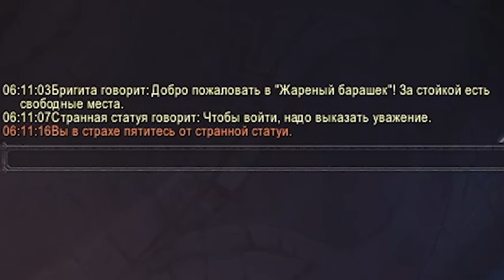Полное выполнение всех дней тайн Азерота | World of Warcraft: DragonFlight 10.1.7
00:00 - День 1
02:10 - День 2
05:40 - День 3
06:30 - День 4
07:50 - День 5
08:55 - День 6
10:20 - День 7
10:55 - День 8
11:55 - День 9
14:00 - День 10
14:50 - День 11
16:15 - День 12
17:45 - День 13
18:45 - День 14

Координаты для 14 дня
/way 60 55
/way 61.6 55
/way 62 62
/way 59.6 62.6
/way 60 54.8
/way 60 62.3